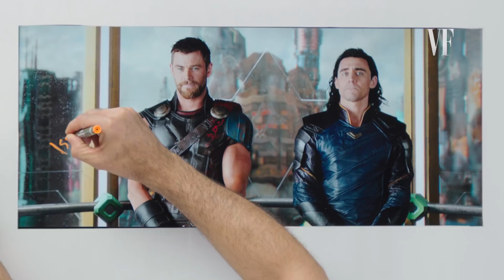Taika Waititi Breaks Down a Fight Scene from Thor: Ragnarok | Notes on a Scene | Vanity Fair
In this episode of "Notes on a Scene," Taika Waititi, the director of "Thor: Ragnarok" breaks down a scene between Thor and Loki, played by Chris Hemsworth and Tom Hiddleston. Taika explains the challenge of comedy versus action, the character arc over the three Thor movies, and the symbolism hidden in small actions. Also, see Thor's new haircut...

An idiosyncratic, somewhat fledgling director being handed the reins of one of Marvel’s big light shows can, in a way, feel like a triumph. A budding auteur has gotten the summons from Hollywood—a major career boost for them, sure. But also it’s good for us; it means our superhero movies—which are just a part of life now, and we must accept them—will be better, crafted by more thoughtful hands than some paycheck-mad, blow-’em-up hack’s. Everybody wins!